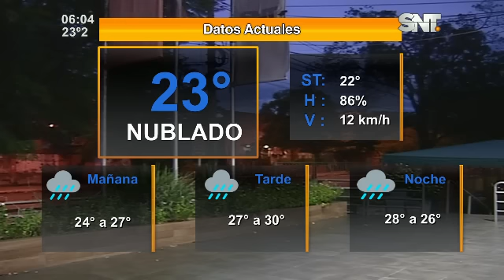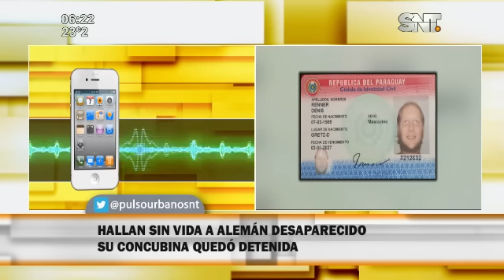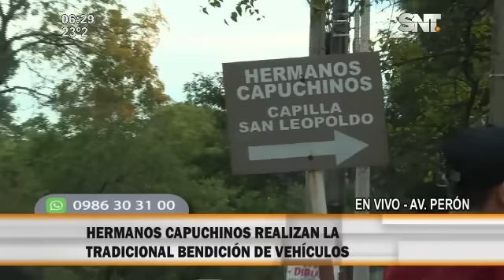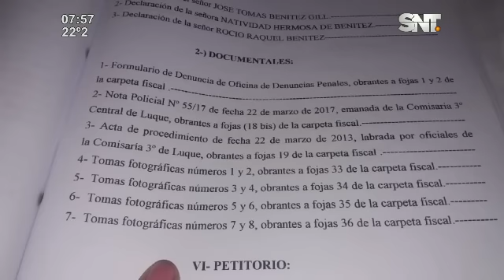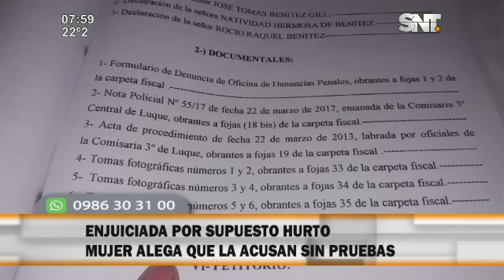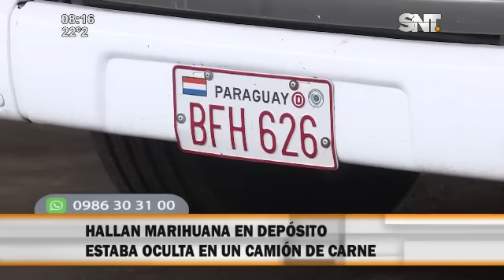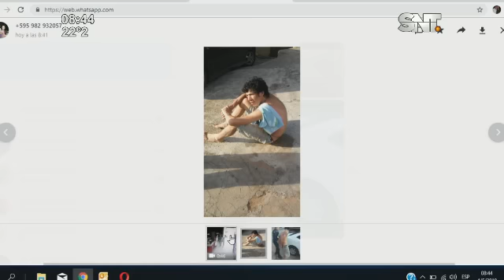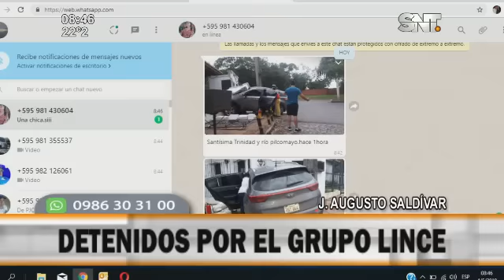Pulso Urbano: Programa del 04 de Mayo de 2019